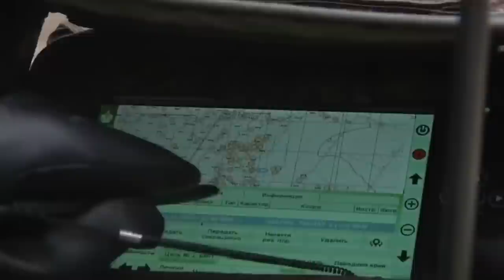Himars surpasses and destroys all the Russian weapons, S-400, Smerch & other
The war in Ukraine has become a competition between Russian weapons and those of Western countries.

The first significant discovery was the inability of Russian air defense systems S-300 and S-400 to shoot down HIMARS missiles. And here is why.
The fact is that this American system does not fire rockets as such, but missiles! A missile differs from a rocket in flying at different trajectories and speeds.
And Russian anti-aircraft systems were created primarily against aerodynamic targets. They can shoot down aircraft or large cruise missiles, such as the Russian Kalibr or ballistic missiles.
But they cannot shoot down missiles used in HIMARS.
There is only one air defense system in the world capable of doing this: Israel's Iron Dome system. Israeli engineers developed it specifically to protect against rocket artillery.

Russia has been touting its S-300 and S-400 systems for years, attributing superpowers to them. All this was done to sell them abroad profitably. They even managed to sell them to Turkey. Turkey is a member of NATO but fell for Russian propaganda by buying several S-400 systems.
This war deals an irreparable blow to the Russian military-industrial complex. Many types of Russian weapons were not as "cool" as they were considered. In a real war, any weapon takes the test.
For example, Russian tanks proved to be very vulnerable against Western NLAW and Javeline anti-tank systems. Before the attack on Ukraine, the Russians prepared their tanks by installing some kind of reinforced protection above the turret. But it did not help. Russian tanks explode like tin cans. The towers are torn off with such force that they get off tens of meters into the air as if they were made of paper.
And here is the video where the NLAW HEAT warhead pierces through a Russian tank. You will not see it even in the movies, but this is reality.

As for the American HIMARS launchers, they showed a massive superiority over the Russian counterparts Uragan, Smerch, and TOS.

Ukrainian artillerists use HIMARS very delicately. They work like a surgeon with scalpel. They have already destroyed over 50 Russian ammunition depots and dozens of other large targets and hit strategic bridges behind enemy lines with high accuracy. This video shows how accurately the Ukrainians laid shells on the bridge. The shells hit the bridge not randomly but along one lane and at the same distance from each other. Russia has no weapon that could repeat such a masterpiece.

Russian multiple launch rocket systems have proven to be very outdated. In modern warfare they have several shortcomings.
First, they don't know what an accurate hit is. Their target deviation fluctuates by hundreds of meters. They are forced to cover huge areas to destroy the target, and because of this, they consume a lot of projectiles. See how Ukrainian fields look because of this - like a sieve. This means that thousands of shells are wasted.

Secondly, Russian launchers are very bulky and difficult to use. For example, the Smerch system is aimed at the target by the old optical method. While the Himars system is aimed using the tablet, and the missiles fly according to GPS coordinates, hitting the target directly.
One Ukrainian military said that a Himars missile is so accurate that it could hit a house chimney.

As a result, to hit a large target, the Russian military is forced to spend hundreds of shells, and Himars can spend one or more missiles.

Thirdly, Russian Smerch systems require 40 minutes to recharge fully. They even have a special charging machine for this, which brings missiles. But rockets are still loaded manually. In comparison, western Himars or MLRS 270 systems recharge in 5 minutes and do not require an additional charging machine.
Himars are also more mobile and faster than heavy Russian vehicles.

The most terrible weapon of Russia is the MLRS TOS - a heavy flamethrowing system. The Russians use it to launch thermobaric projectiles at Ukrainian positions. Fortunately, its range is not great, only 7 kilometers. But this system causes the most significant casualties among the Ukrainian soldiers in close combat with the Russians. These projectiles are almost impossible to defend against. See what shelling from the TOS system looks like.

Upon hitting the target, the first explosive charge opens the container and sprays the combustible mixture in the form of a cloud.
This cloud can penetrate any openings in buildings or defenses that are not hermetically sealed.
The second charge ignites the cloud, resulting in a huge fireball, a powerful blast wave, and a vacuum that consumes all surrounding oxygen. This weapon can destroy fortified buildings, equipment and kill or injure people. There is practically no chance of survival for soldiers sitting in the trenches.
Therefore, Ukrainians try to destroy this weapon at every opportunity and sometimes even manage to capture it for themselves.